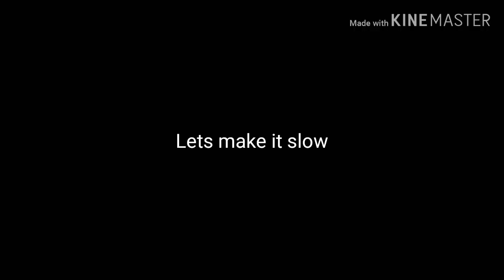She said do you love meme- map pinky straw uwu